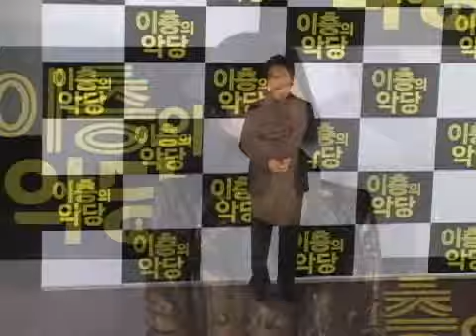[donga]'The villain of the second floor' Press Screening(영화 '2층의악당' 언론시사회)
Kim Hyesoo, Han Seokkyu

[동아닷컴] 배우 김혜수가 선배 배우 한석규를 극찬했다.

15일 오후 서울 왕십리 CGV에서 열린 영화 '이층의 악당' (감독 손재곤) 언론시사회 현장.

이번 영화에서 김혜수는 영화 '닥터봉' 이후 15년 만에 한석규와 연기 호흡을 맞췄다.

김혜수는 "한석규는 항상 좋은 배우였는데 이번 작품에서 호흡을 맞추면서 다시 한 번 느꼈다"며 "영화 '닥터 봉'때도 그랬지만 이번에도 한석규 오빠에게 도움을 많이 받은 것 같다"고 말했다.

이어 "이렇게 훌륭한 배우와 함께 공연할 수 있는 기회가 자주 오지 않는 다는 것을 이번에 알았다"며 "우리끼리 10년 후에 또 한 번 서로의 덕을 보자고 약속을 했다"고 전했다.

또 그는 "한석규는 자신의 연기 뿐만이 아니라 상대방의 연기를 빛나게 해주는 배우"라고 덧붙였다.

한편 영화 '이층의 악당' 은 수상한 소설가 창인(한석규 분)이 신경쇠약에 걸린 연주(김혜수 분)의 2층집에 이사를 오면서 벌어지는 에피소드를 그린 서스펜스 코미디. 25일 개봉한다.